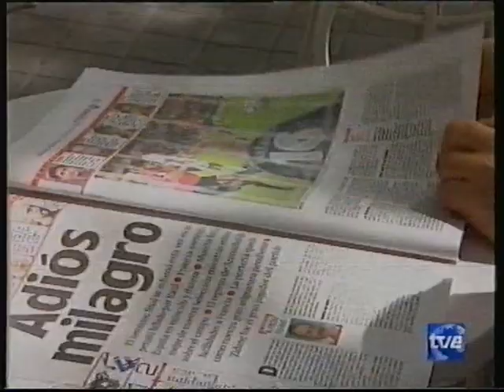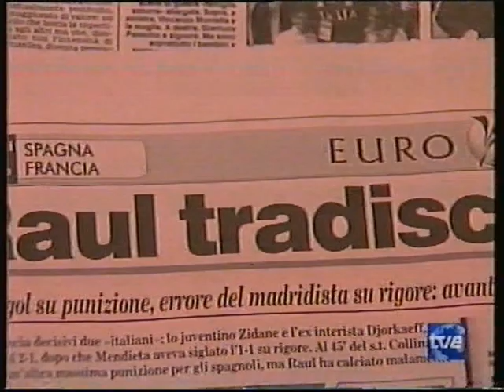Eurocopa 2000 derrota de la España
TVE informaciòn deportiva del Telediario, 26 de junio 2000, el dìa siguiente a la derrota de la España contra Francia, cuando Raùl fallò un penalti en el ùltimo minuto.